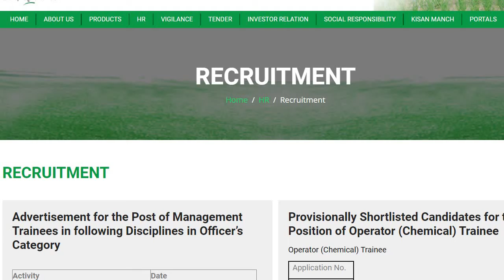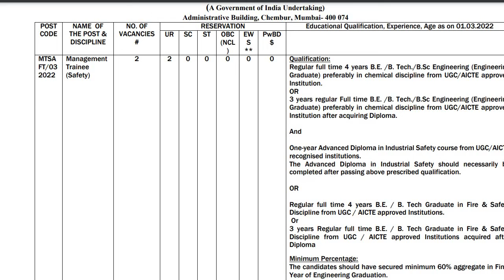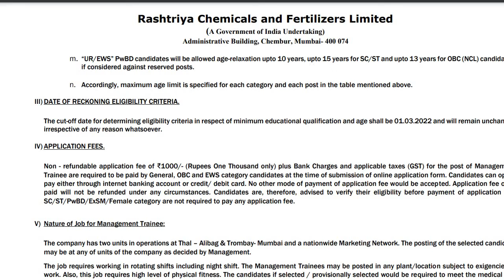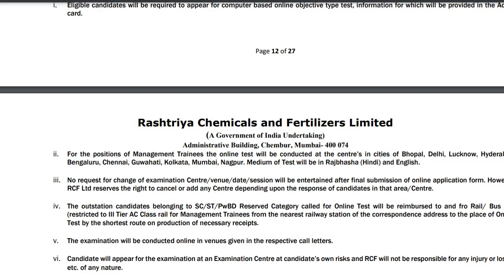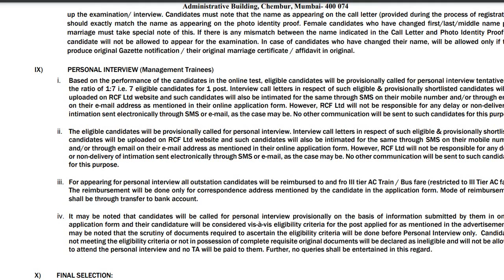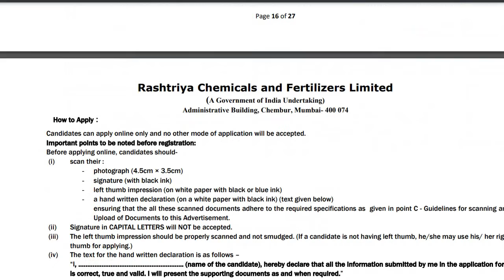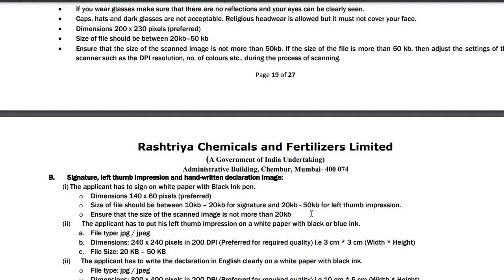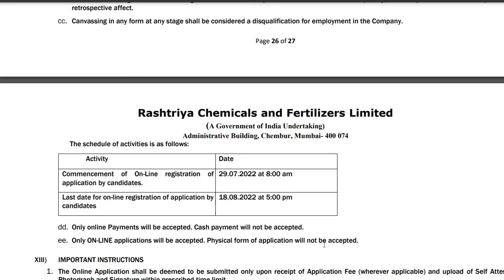RCFL MT Recruitment 2022 | RCFL Notification 2022 | RCFL Application Link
Online Application Link: (Will be active from 29th July 2022)